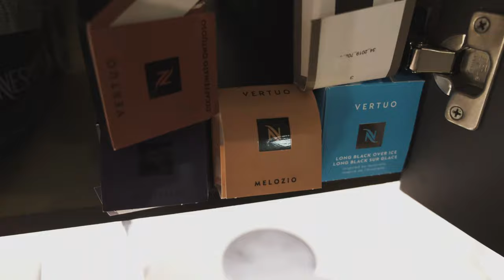Let's Start Vlogging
My first vlog episode! Talking a little bit about who I am, why I'm doing this, and what our business, GetSpeedBack, is up to today.

Thanks John from yen.io for the push!